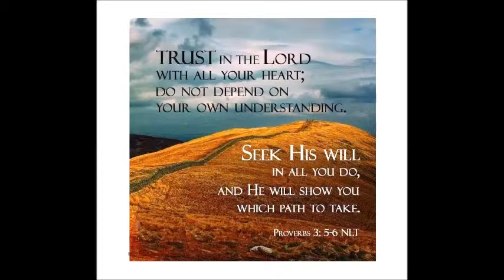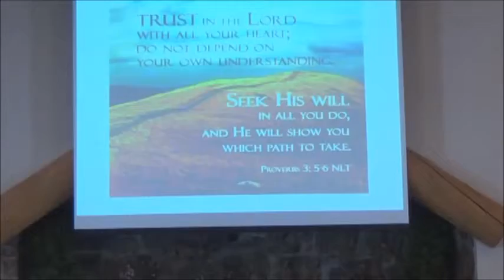Following God's Compass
Message on Proverbs 3:5-6 by John Ritchie at New Song church November 16, 2014